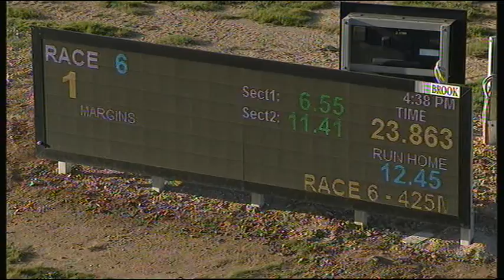BEN FRI 23 AUG 19 R6